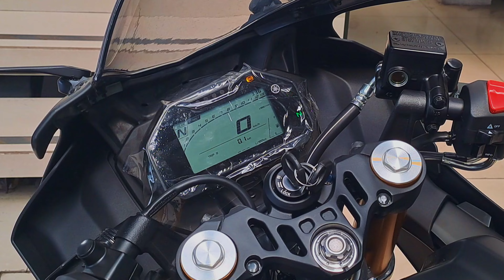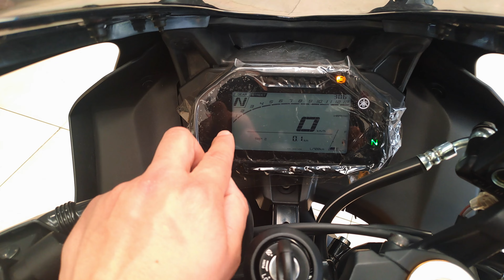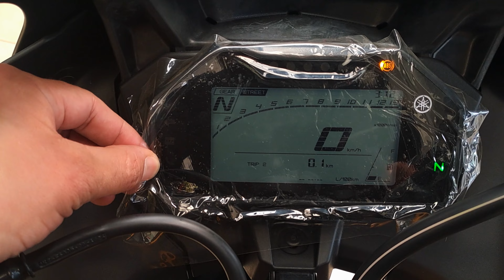Yamaha R15 V4: La Bestia Deportiva de 155cc/Revisión y opinión sincera🚀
En este video, analizaremos la Yamaha R15 V4, una de las motos deportivas más esperadas cada año. Revisemos su diseño inspirado en la R1, su motor de alto rendimiento con distribución variable y todas las características que la hacen destacar en su categoría. Desde su manejo ágil hasta su tecnología avanzada, te mostrare por qué la R15 V4 es una opción increíble para los amantes de las motos.
Tienda donde se grabó el video: Procircuit, Vicuña Mackenna #1419/Ñuñoa/ Chile.